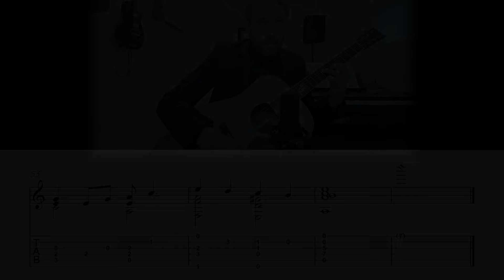Summertime - Fingerstyle Guitar Lesson (Sheet Music + TAB)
Summertime (George Gershwin)